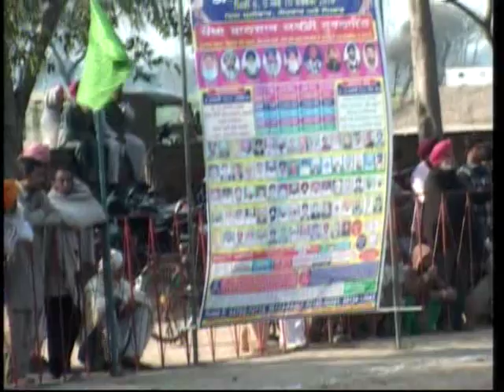Sarawan (Faridkot) Kabaddi Tournament 10 Feb 2014 Part 4 By Kabaddi365.com